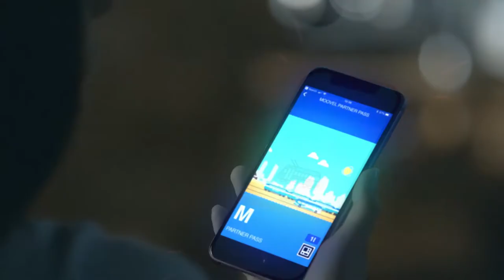moovel FareShare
moovel FareShare is a configurable system for transit agencies, universities and businesses to offer transportation benefits, reduced fares and discounted tickets.The easy-to-use application can be extended to third parties to quickly manage, track and distribute fares to eligible riders – increasing ridership and creating new revenue channels for the local community.